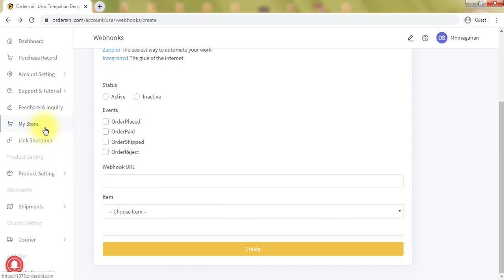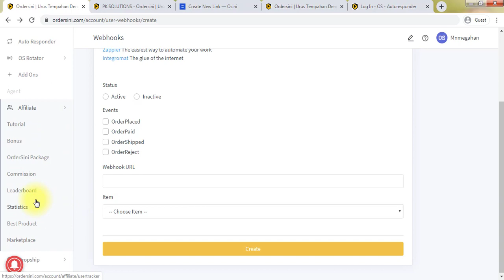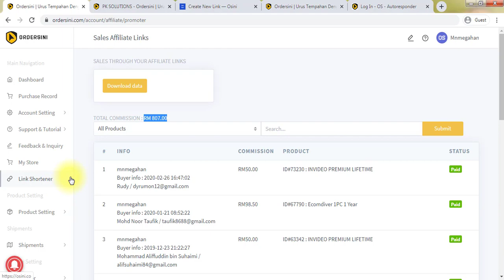Kelebihan lain dalam Ordersini